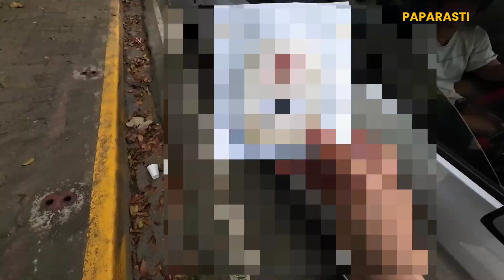LALAMOVE | NAG-DELIVER AKO sa CAMP AGUINALDO | BUHAY LALAMOVE RIDER Episode 22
Kung magdedeliver kayo sa camp aguinaldo make sure naka sapatos kayo, para hindi kayo magaya sakin